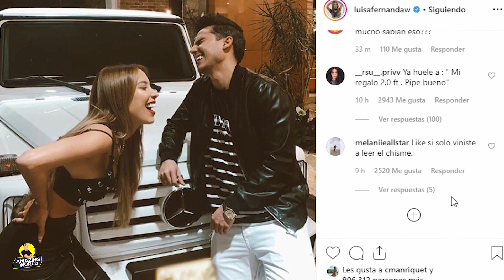Así fue la RUMBA que se dieron Pipe Bueno y Luisa Fernanda W